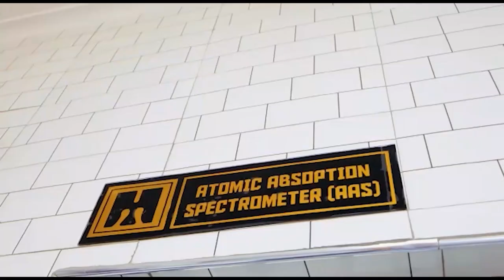LIVE: SIMBA SC VS VIPERS/"MECHI YA MTEGO/WAFANYE HIVI KUIFUNGA VIPERS/PHIRI ANAWEZA KUFANYA KITU"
Moto Utawaka Uwanja wa Benjamin Mkapa ni Mchezo Mkubwa  wa Ligi ya Mabingwa Afrika kati ya Simba Sc dhidi ya Vipers  Majira ya Saa 1:00 Jioni.

Mpenja Tv tunahakikisha tunakuletea Mfululizo wa Matukio yote yanayohusu Mechi hiyo Kabla na Baada ya Mechi.